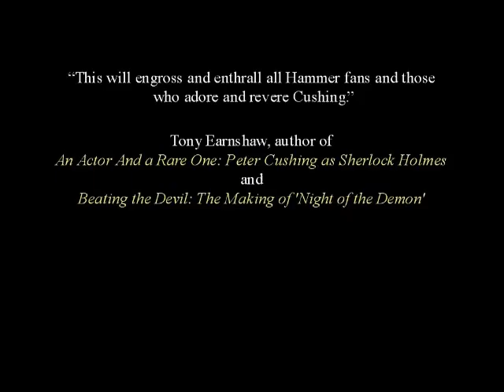Whitstable by Stephen Volk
In 1971, a grieving Peter Cushing meets a young boy on the beach and is drawn into a melancholic and terrifying mystery.

A book trailer for the Stephen Volk novella, from Spectral Press